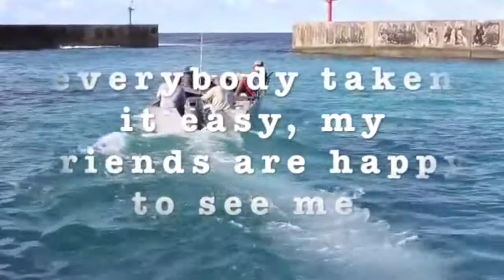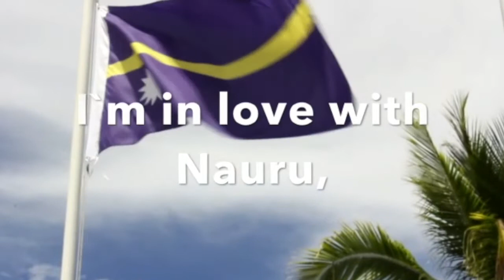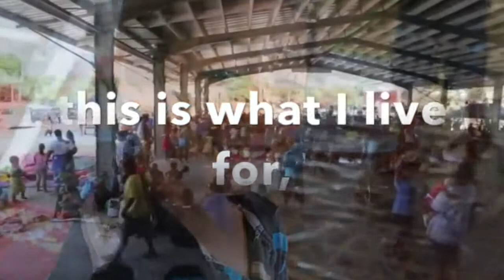IN LOVE WITH NAURU KARAOKE WRITTEN BY ROLANDO SUNG BY JAMES VAELE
THIS SONG WAS WRITTEN MANY YEARS AGO FOR THE COMMUNITY OF NAURU AND TO SHOW OUTSIDERS THE PLACES WE WOULD EAT AT AND SHOP AT AND SWIM AT.